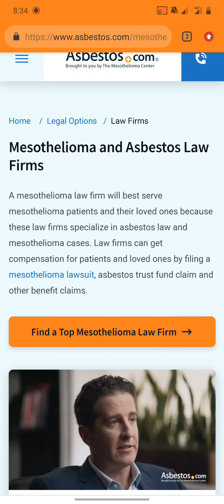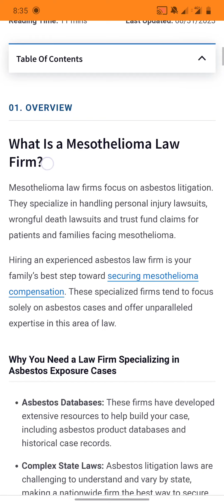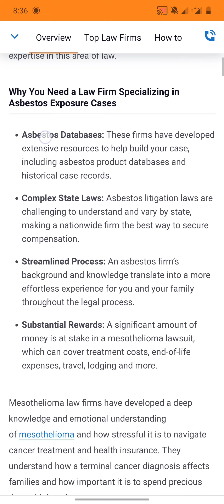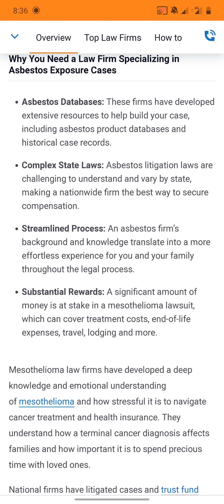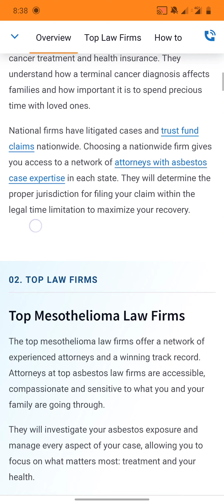What is Mesothelioma Law Firm. And how to use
Mesothelioma Law Firm.What is Mesothelioma Law Firm. And how to use.